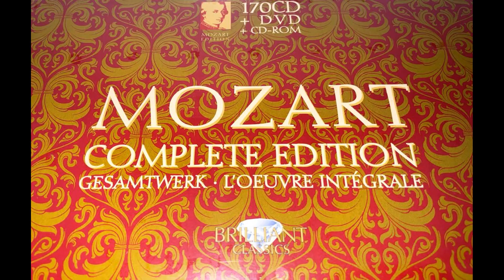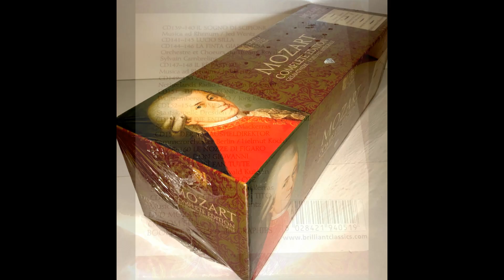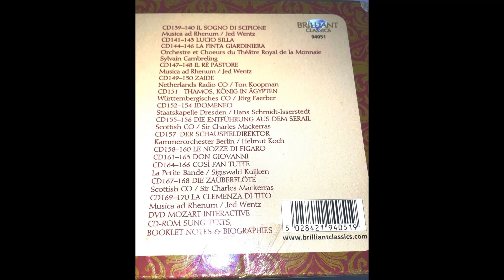Mozart - Complete Works 170CD- CD159